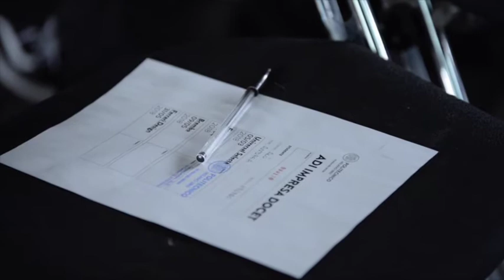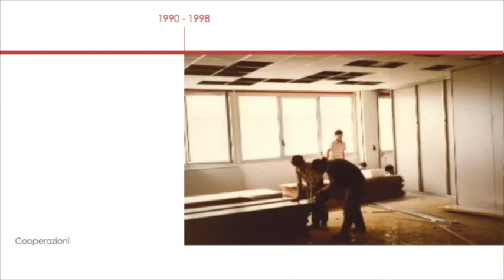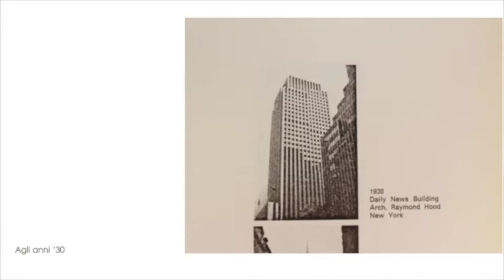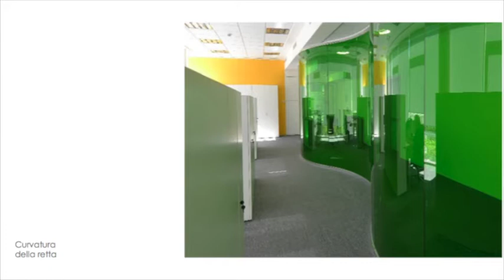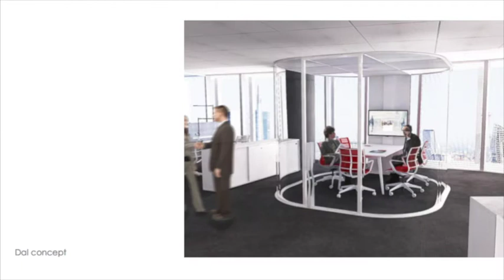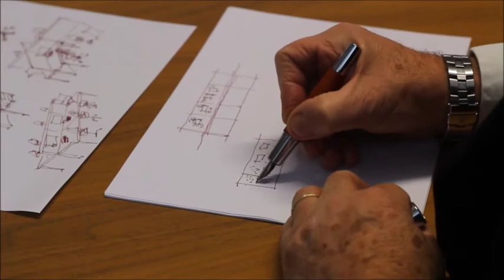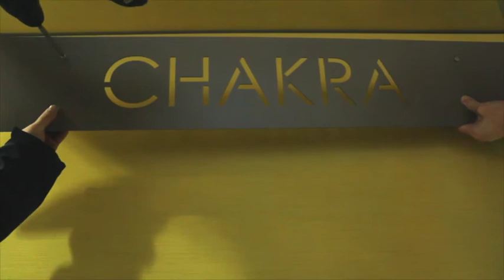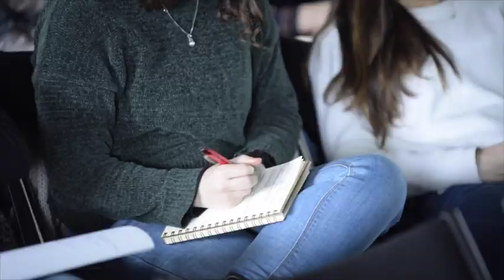Universal Selecta - ADI Impresa Docet - Politecnico di Milano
Aula F.lli Castiglioni Campus Bovisa Politecnico di Milano - Promossa da ADI - Associazione per il Disegno Industriale, ADI Impresa Docet nasce nel 2010 come occasione di dialogo tra gli studenti, le imprese e i professionisti del design italiano. Il programma di incontri è organizzato dal Dipartimento Imprese ADI.
Marco Predari, presidente Universal Selecta, parla agli studenti dell'azienda, del suo percorso e del suo futuro.